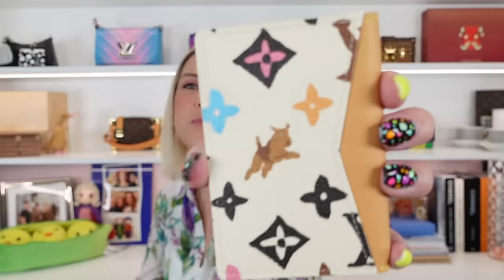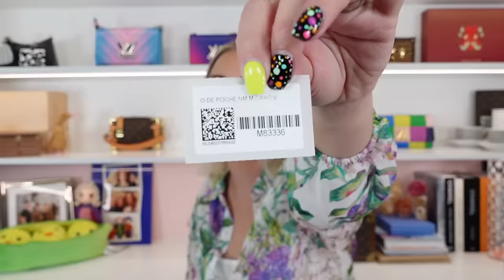Louis Vuitton Unboxing! Louis Vuitton X Tyler The Creator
I unbox three pieces from the Louis Vuitton x Tyler The Creator collaboration.

All mail can be sent to the following address:
Living Lux With Meredith
Campbelltown NSW 2560
Australia

Please follow Peter Murdoch from the Louis Vuitton Sydney store to stay up to date with new collections on Instagram: lvpetermurdoch

Handbag Organisers from an amazing company:
I don't not receive any commission or kickback from you using this code, I just like their products and think they're a fantastic company!

Intro and Outro created by:
ArcSolutions
Find them on Fiverr.com